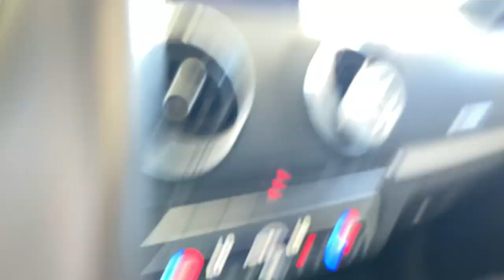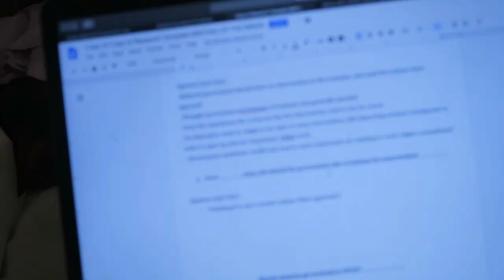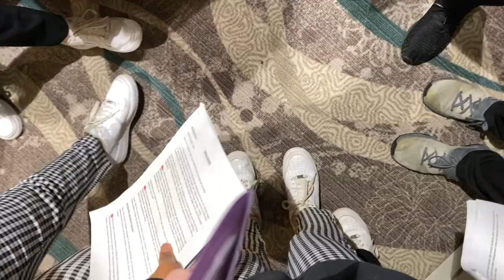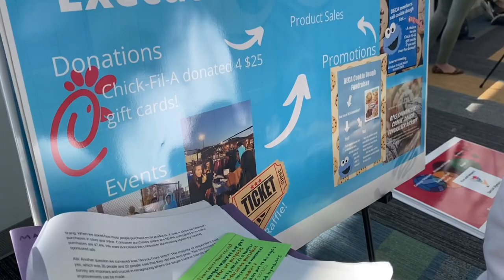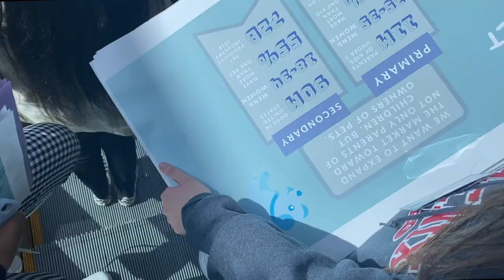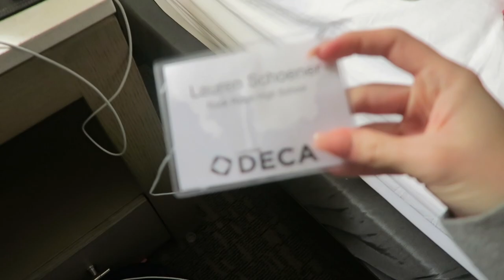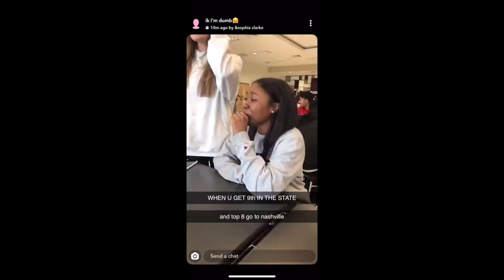deca states vlog!!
little did we know...this would be our last time out
thx for watching :) sub if you like what you see [sub count: 7.2k]

-Vsco: @laurenschoener